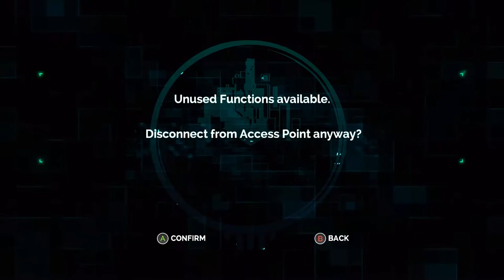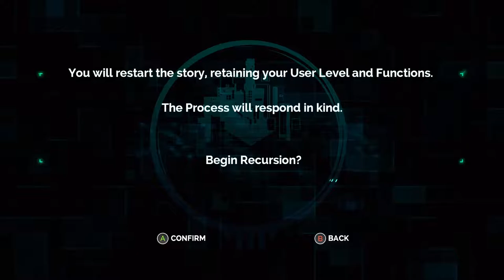Transistor - Press A To Gay! Plays - FINALE - (Part 12)